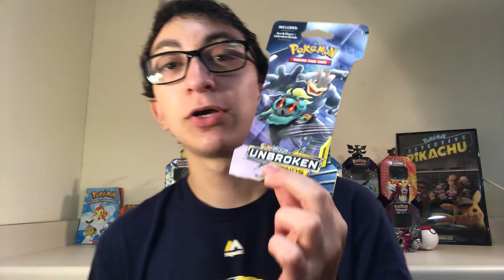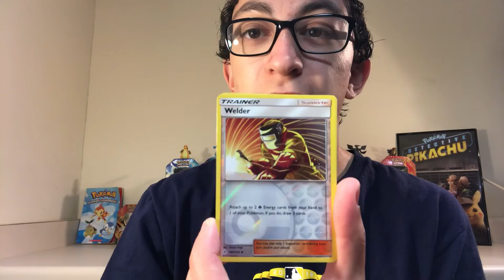1 YEAR ANNIVERSARY! Thank you so much! *Pokemon Pack Opening*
I can’t believe it’s been a whole YEAR since I started OctoDuck’s Pokémon. I’m so grateful for all of the love and support this community provides! I Thank all of you, all 82+ of you, for following me on this Pokémon journey. I hope you’ve all been enjoying my videos!

My name is Zach, but you can just call me Ducky. I’ve been collecting Pokemon cards for TEN YEARS! My channel is all about being fun, positive, and creative. Make sure to check out all of my videos and participate in giveaways!